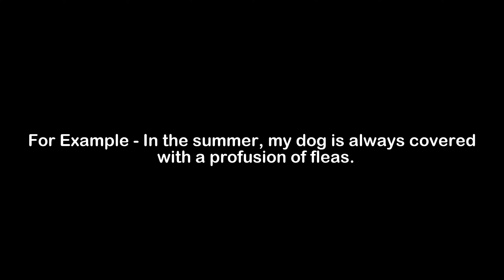What is the Meaning of Profusion | Profusion Meaning with Example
In this video, we have talked about the meaning of Profusion with an example of Profusion.

Meaning of Profusion - Profusion means being in great abundance

Example of Profusion - In the summer, my dog is always covered with a profusion of fleas.

1) Profusion Meaning
2) What is the meaning of Profusion
3) Profusion meaning with example
4) Profusion definition with example
5) Profusion pronunciation
6) Meaning of Profusion in English
7) What does Profusion means?